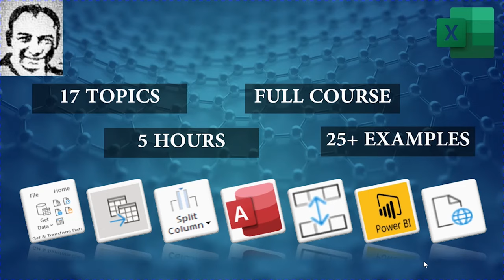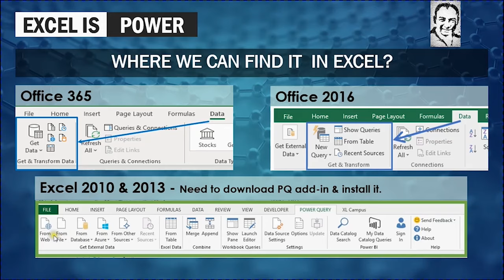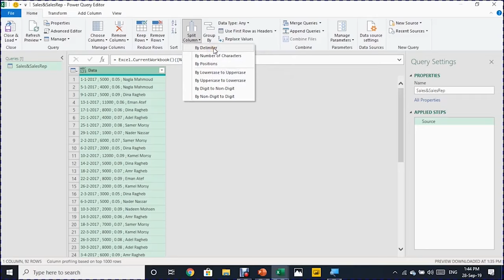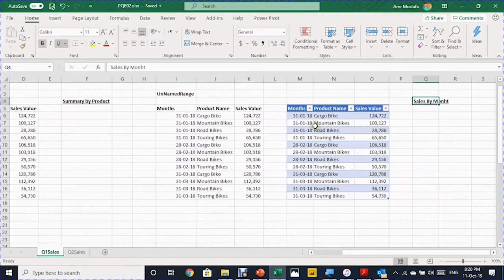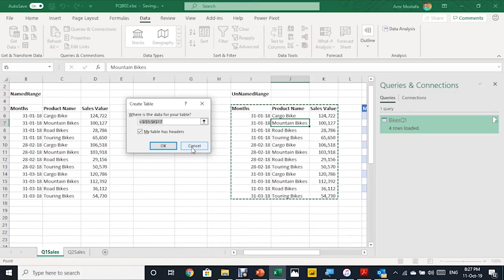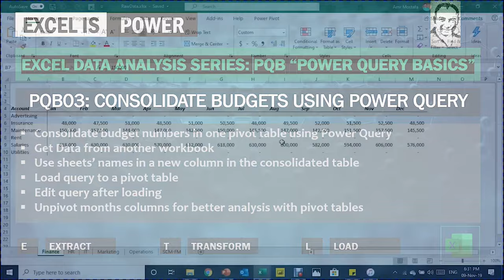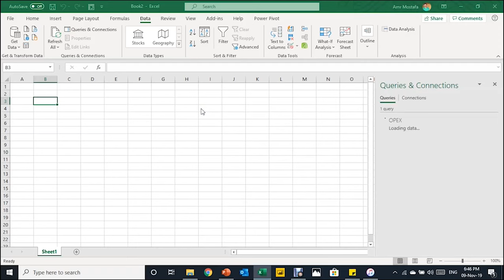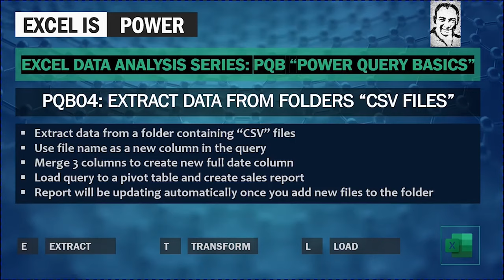PQB: Power Query Basics From A to Z - Full Course, 5 hours, 17 topics, 25+ Examples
0:00 Intro
3:27 PQB01: Introduction "Get & Transform" Automate Data Transformation
To download excel workbook:
17:04 PQB02: Extract data from current workbook, and create dynamic unique list
29:47 PQB03:Extract from excel workbook & consolidate multiple worksheets in 1 pivot table
Excel file:
42:28 PQB04:Extract data from a folder contains “CSV files” automatically update new data
Excel file:
58:41 PQB05: Extract data from Access Database and load to excel data model
Excel file:
1:19:35 PQB05.5: Power Query in Power BI. from access database to an interactive dashboard
Access database:
1:46:45 PQB06: Connect to the web with power Query
Excel file:
1:58:05 PQB07: Split Column to Rows - Automate & Organize Chaotic Input Data
Excel file:
2:12:05 PQB08: Append data from 3 different Tables
Excel file:
2:26:07 PQB09: Merge Queries: V-lookup in Power Query
CSV:
2:40:28 PQB10: Merge Queries: Compare between 2 tables
Excel file:
2:58:00 PQB11: Merge Queries: Left Outer - Solve duplicate issues
Excel file:
3:10:10 PQB12: Merge Queries: Replace Sum-if
Excel file:
3:20:01 PQB13: Merge Queries: 2D search using Formulas (V-lookup + Match) & Power Query
Excel file:
3:40:44 PQB14:  Excel.CurrentWorkbook() to extract data & “Group by” to Summarize data
Start file:
4:06:20 PQB15: Dynamic Filter with PQ, criteria input from excel & customized refresh button
Working files:
4:30:49 PQB16: Manage Queries: Duplicate, Reference or Append
Working files: